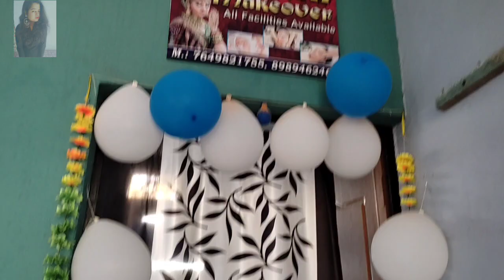Palour Before & After Re-Opening Vlog ऐसे बनवाया अपनी कमाई से सपना हुआ पूरा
Hi Guys

Kaise Hai Aap Sabhi Umeed Karti Hoon ki Bahut Acche Honge Aaj ke Vlog me apne palour ka before & After look share kar rahi ho khudki kamai se banwaya hai to video ko full watch karna apna support banaye rakhna